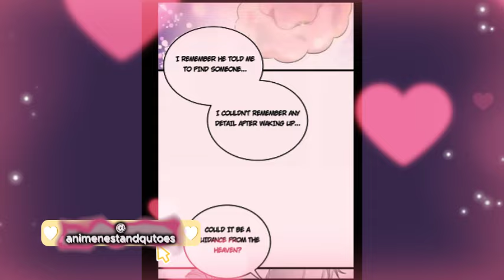Ceo grandfather is sick and want to see his baby 💕BL💕in Hindi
Credits :
Type
 Manhwa

bl manga
bl benefits
bl manhwa
toxic bl
bl anime
bl manhwa
bl anime